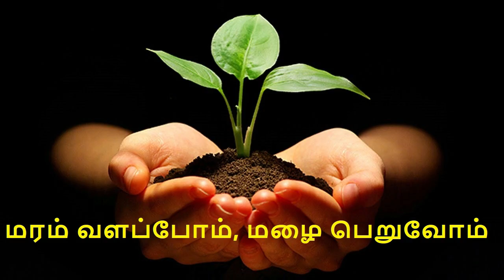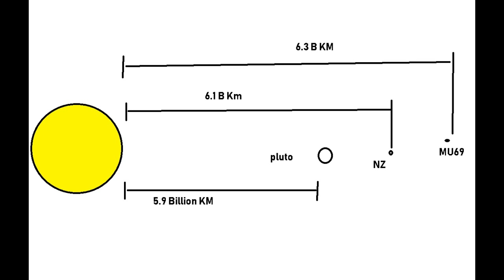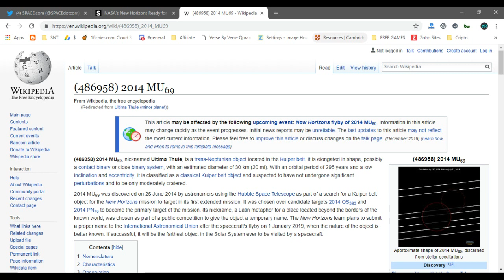Historic Event | Space News Tamil | New Horizon and Ultima thule flyby | நியூ ஹரைசோன் அல்டிமா துலே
Historic Space Event | Space news in Tamil | நியூ ஹரைசோன் விண்கலமும் அல்டிமா துலே யும் சந்திக்கும் நிகழ்வும்

Historic event in space history. first time we are flyby the kuiper belt object called MU69 or Ultima thule.